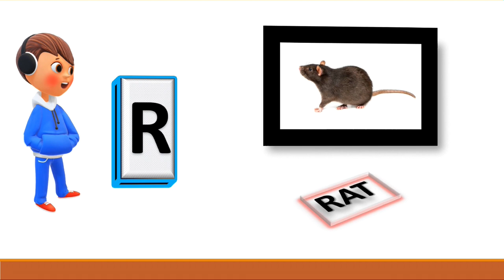THREE WORDS FOR LETTER "R"